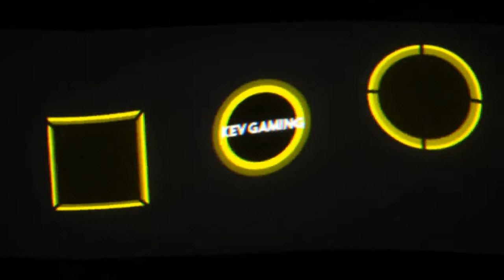Let's Play Pokémon Schild #42 Schwerthold & Schildrich